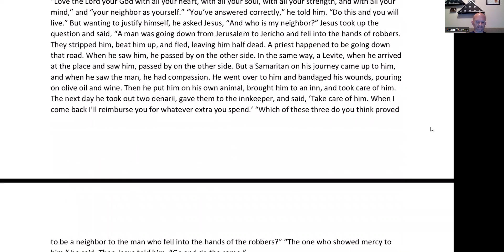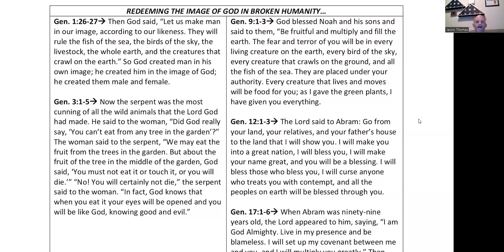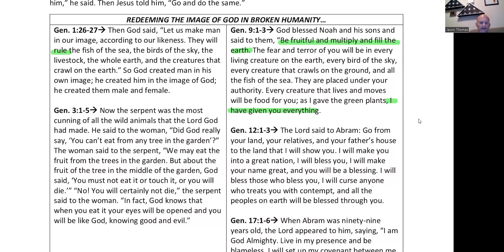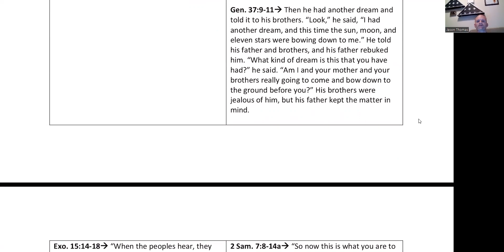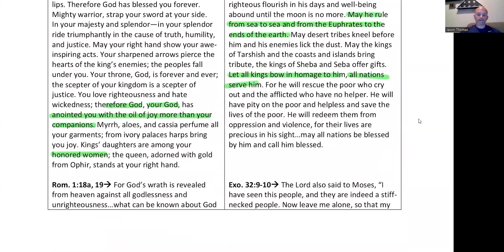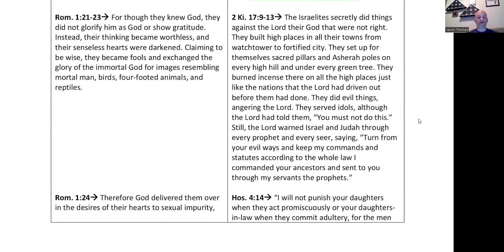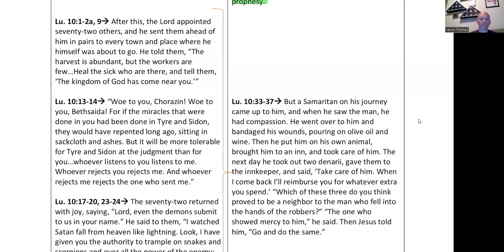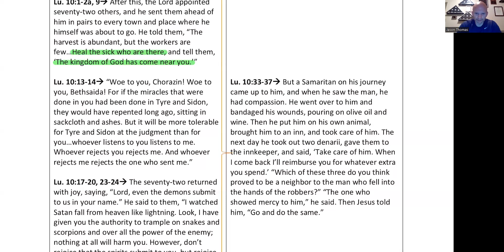KBC Adult Sunday School November 27, 2022